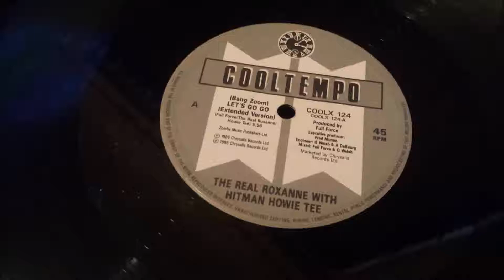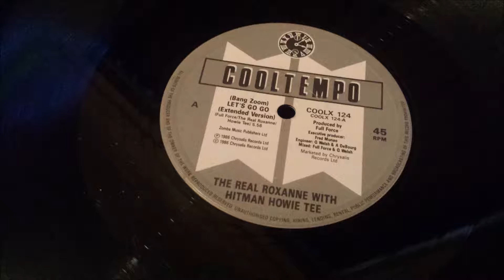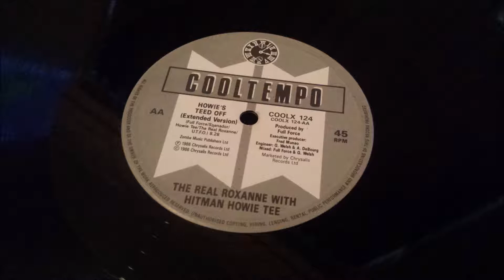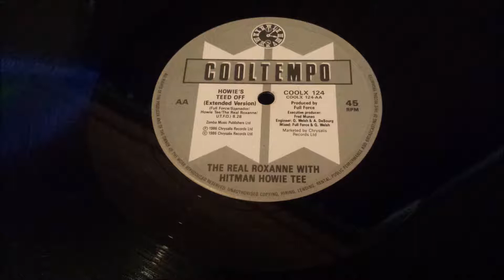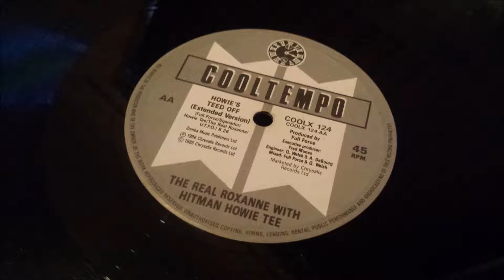The Real Roxanne With Hitman Howie Tee - Howie's Teed Off (Extended Version)